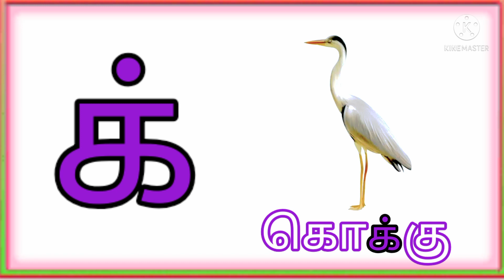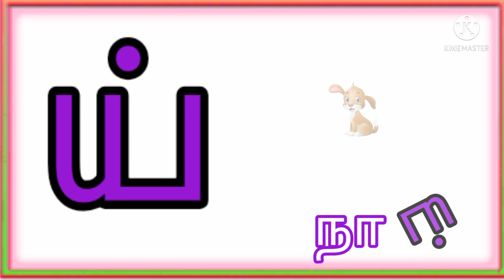மெய் எழுத்து சொற்கள் | Learn Mei Yeluthukkal for Kids in Tamil | Tamil Letters for Children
Learn மெய் எழுத்து சொற்கள் | Mei Yeluthukkal for Kids in Tamil

தமிழ் மாதங்கள் | Learn Tamil Months for Kids | Months of the year in Tamil for Kids & Pre-Schoolers

Learn Days of the week in Tamil for kids | வார 7 நாட்கள் | Kids can easily learn கிழமைகள்